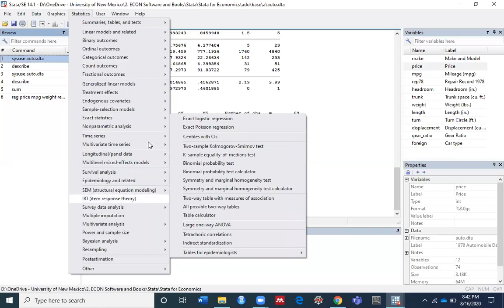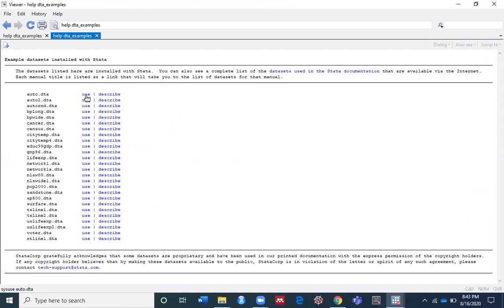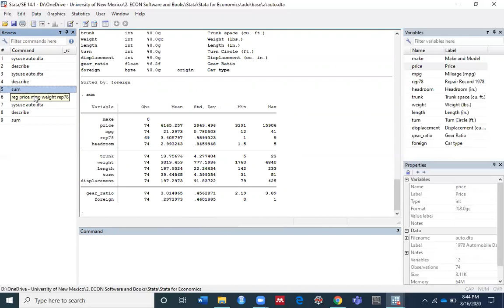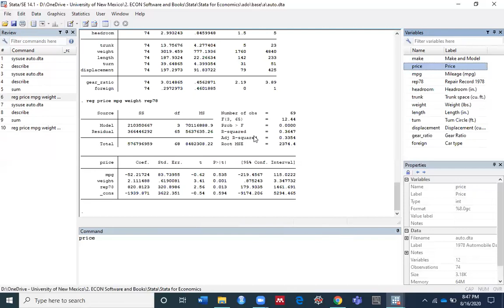How the Stata screen looks like - by Samsun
This is a helpful video for people who are novices to use Stata and don't know how the Stata screen looks like.